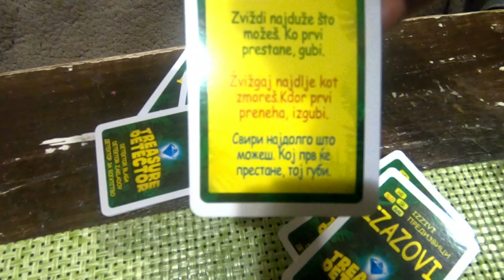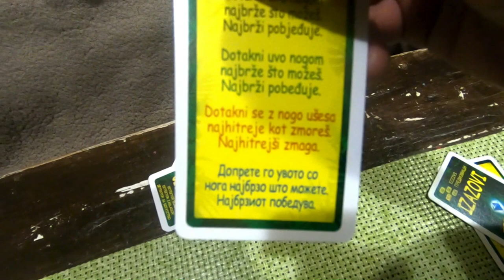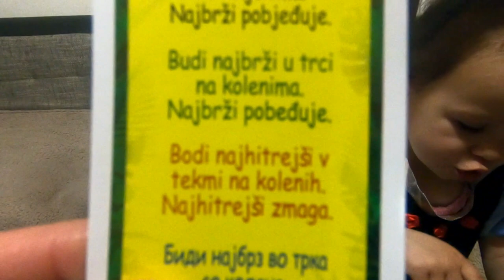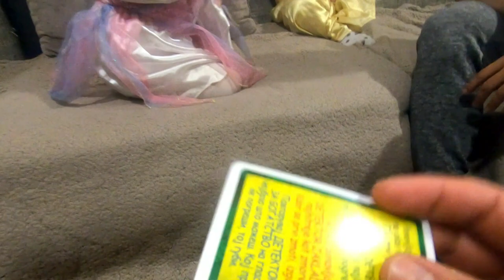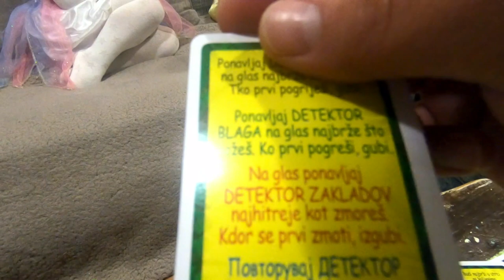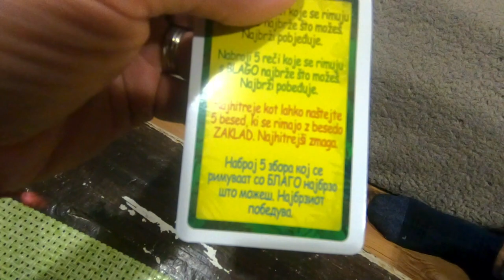Igre za otroke!! Zabavne igre in izzivi z Rihanno in Sajro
Čas, ko smo nekako obsojeni ostajati doma, ga preživljamo kar se da zabavno in prijetno. Punci se navdušujeta nad raznimi igrami in izzivi z očetom :) Seveda na koncu vedno zmagat ;)
Predstavljamo vam zabavne igre za otroke in zabavne igre in izzive z Rihanno in Sajro.